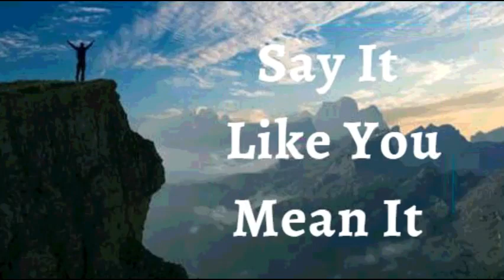14th November 2021 Say It like You Mean It (Audio in Kannada)